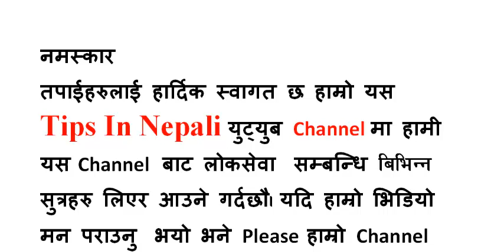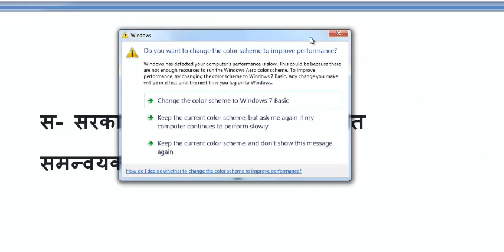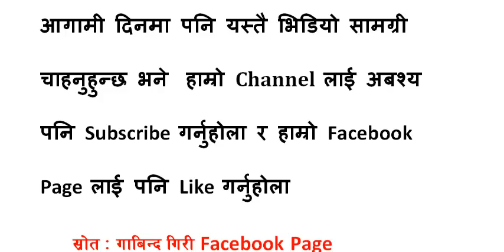Lok Sewa Aayog Nepal - नेपालको पर्यटन क्षेत्रमा देखिएका समस्याहरू सुत्रसहित